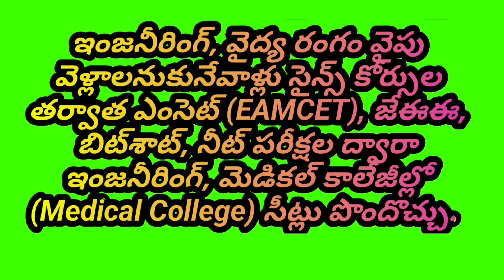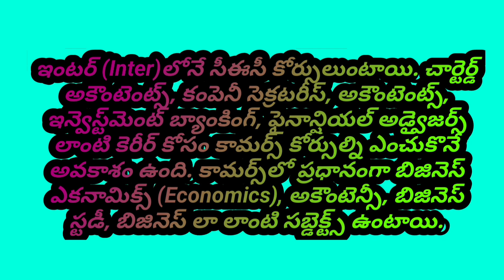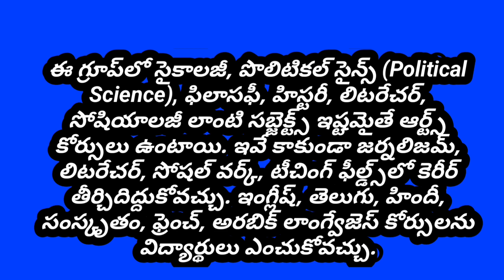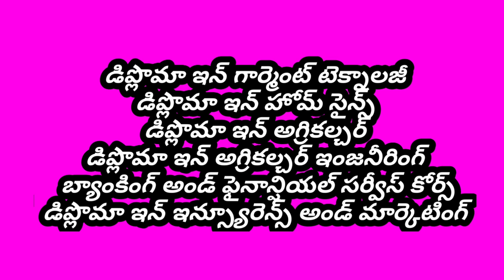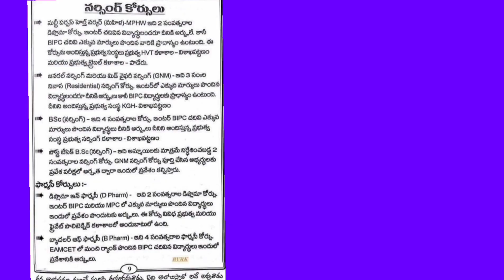Exploring Career Paths:Unlocking Your Future:Your Guide to Post-10th & Inter Career GuidanceCourses"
What courses can be chosen after 10th

What after 10th pass..?,
పది పాసయ్యారా తర్వాత ఏంటి..?,
టెన్త్ తర్వాత ఏ కోర్సులు ఎంచుకోవచ్చు వివరణ.,